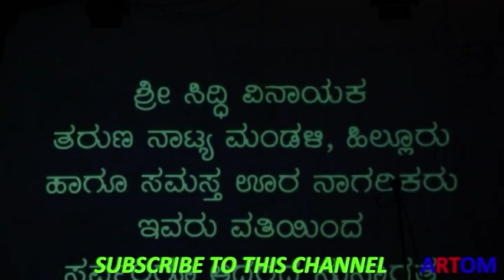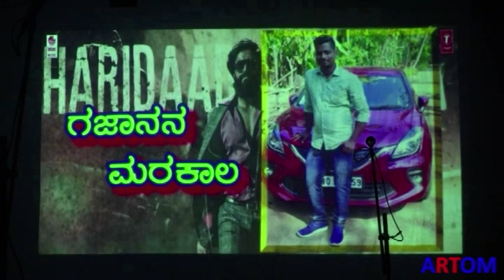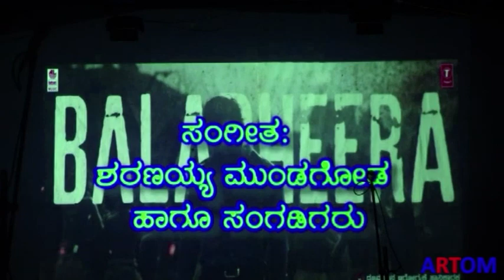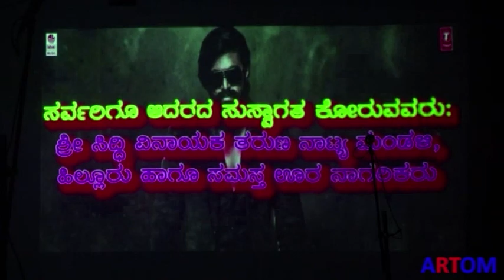ನಾಟಕ || ಸೇಡು ತೀರಿತು ಬಾಳು ಬೆಳಗಿತು || ಭಾಗ - 1